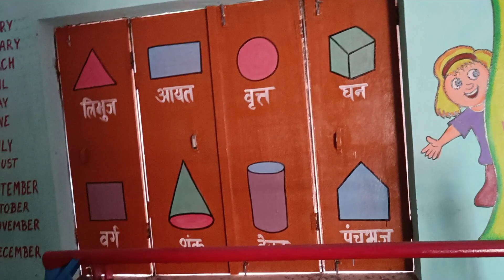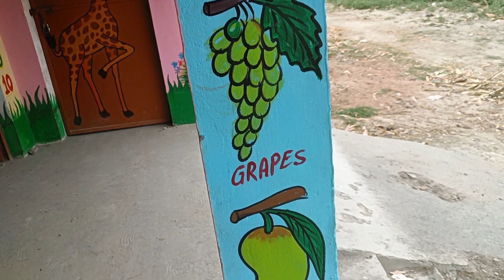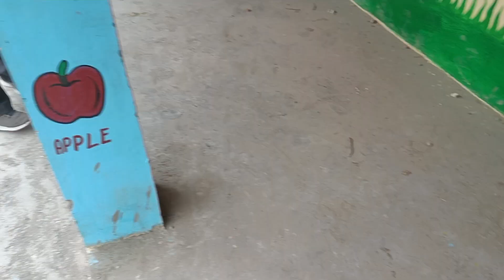Anganwadi || बाल वाटिका।।बाला पेंटिंग